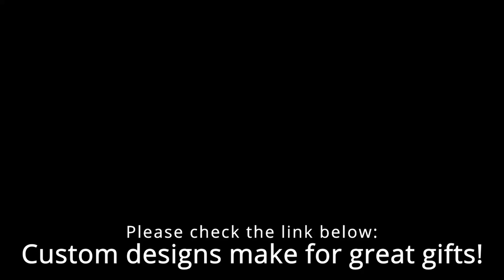Robert Tractor Traylor 6th pick of the 1998 NBA Draft